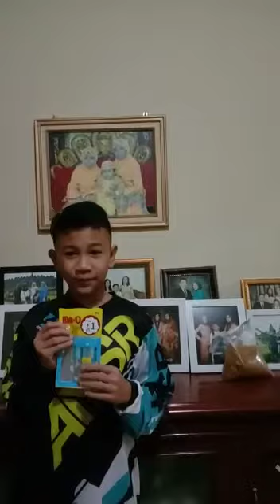Perlombaan Story Telling SDIT Matahati 2019 / 2020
Dzakwan kelas 6 C